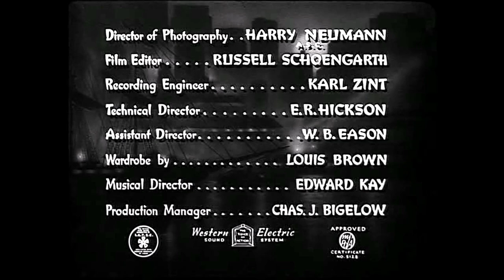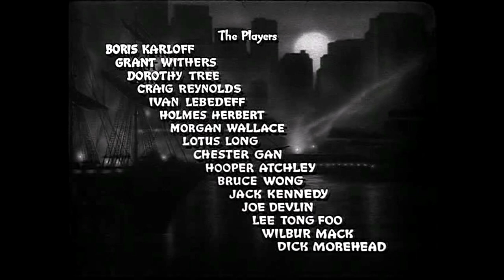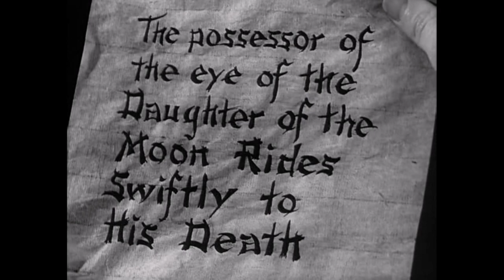Crime Drama - The Mystery of Mr. Wong 1939 - Boris Karloff - HD ENHANCED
Detective tries to solve the murder of antiques collector who was in possession of a famous jewel known as "The Eye of the Daughter of The Moon."

Cast:
   Boris Karloff as Mr. James Lee Wong
   Grant Withers as Police Capt. Sam Street
   Dorothy Tree as Valerie Edwards
   Craig Reynolds as Peter Harrison
   Ivan Lebedeff as Michael Strogonoff
   Holmes Herbert as Prof. Ed Janney
   Morgan Wallace as Brendan Edwards
   Lotus Long as Drina, the Maid
   Chester Gan as Sing, the Butler
   Hooper Atchley as Carslake

Writers: Scott Darling (screenplay), Hugh Wiley (based on the "James Lee Wong" Series in Collier's Magazine written by)